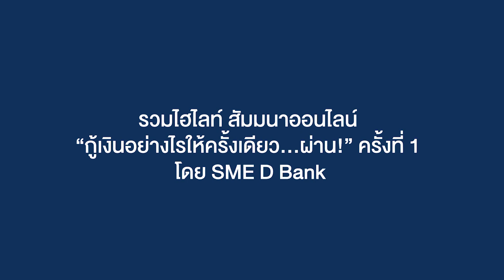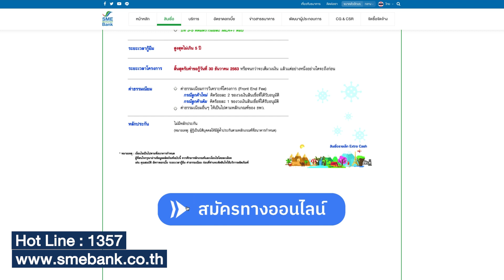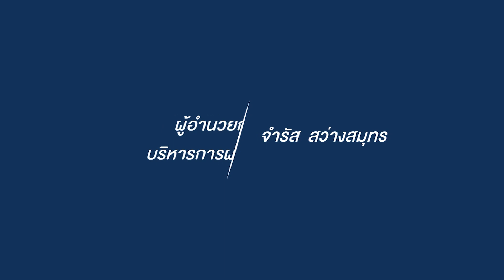รวมไฮไลท์สัมมนา "กู้เงินอย่างไรให้ครั้งเดียว..ผ่าน" l Industry Insights รู้ลึกทุกเรื่องอุตสาหกรรม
รวมไฮไลท์จากการจัดสัมมนาออนไลน์ “กู้อย่างไรให้ครั้งเดียว...ผ่าน : การเตรียมพร้อมเข้าถึงแหล่งเงินทุน สำหรับผู้ที่ได้รับผลกระทบจาก COVID-19" โดย SME D Bank  ธนาคารพัฒนาวิสาหกิจขนาดกลางและขนาดย่อมแห่งประเทศไทย

พลาดไม่ได้!!ในสถานการณ์ช่วงโควิด-19 แบบนี้...
ธุรกิจ SMEs กับการขอสินเชื่อเงินกู้. จะทำอย่างไรให้กู้เงินผ่าน มาร่วมเรียนรู้กับเทคนิคการกู้เงินอย่างมีประสิทธิภาพไปกับเรา

สัมมนาออนไลน์ “กู้อย่างไรให้ครั้งเดียว...ผ่าน : การเตรียมพร้อมเข้าถึงแหล่งเงินทุน สำหรับผู้ที่ได้รับผลกระทบจาก COVID-19"
โดย คุณพิชิต มิทราวงศ์ ผู้ช่วยกรรมการผู้จัดการ SME D Bank
เมื่อวันจันทร์ที่ 18 พฤษภาคม 2563
สัมมนาฟรี ไม่มีค่าใช้จ่ายในการเข้าร่วมผ่าน Zoom Online

โปรดติดตามทุกช่องทางของสภาอุตสาหกรรมฯ
เพื่อจะได้ไม่พลาดการสัมมนา อบรมที่น่าสนใจ